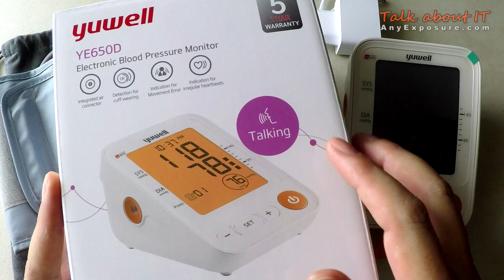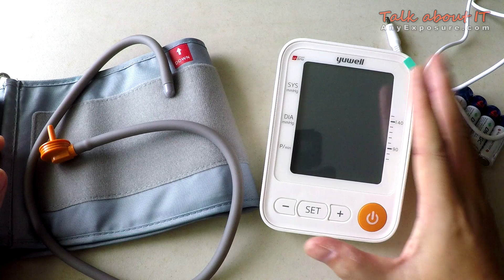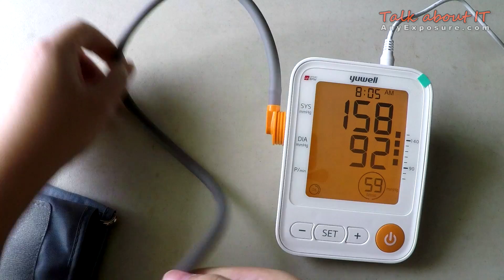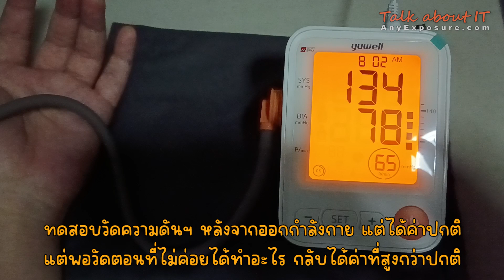ทดสอบเครื่องวัดความดัน Yuwell YE650D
เครื่องวัดความดันโลหิต คือ อุปกรณ์ทางการแพทย์ที่ใช้ตรวจวัดค่าความดันของเลือดที่ไหลเวียนภายในหลอดเลือดแดง ซึ่งเกิดจากการสูบฉีดของหัวใจ โดยจะวัดค่าความดันตัวบน (Systolic) ซึ่งเกิดขึ้นขณะที่หัวใจบีบตัว และความดันตัวล่าง (Diastolic) ซึ่งเกิดขึ้นขณะที่หัวใจคลายตัว

ทำไมต้องวัดความดันโลหิต?

ตรวจสอบสุขภาพ: การวัดความดันโลหิตเป็นการตรวจสุขภาพเบื้องต้นที่ง่ายและรวดเร็ว เพื่อตรวจหาภาวะความดันโลหิตสูงหรือต่ำ ซึ่งอาจนำไปสู่โรคอื่นๆ เช่น โรคหัวใจ โรคหลอดเลือดสมอง และโรคไต

ติดตามอาการ: สำหรับผู้ป่วยที่มีโรคความดันโลหิตสูง การวัดความดันโลหิตเป็นประจำจะช่วยให้แพทย์ติดตามผลการรักษาและปรับเปลี่ยนยาได้อย่างเหมาะสม
ประเภทของเครื่องวัดความดันโลหิต

เครื่องวัดความดันโลหิตแบบข้อมือ: พกพาสะดวก ใช้งานง่าย เหมาะสำหรับผู้สูงอายุ
เครื่องวัดความดันโลหิตแบบต้นแขน: ให้ค่าความดันที่แม่นยำกว่าแบบข้อมือ เหมาะสำหรับผู้ที่ต้องการความแม่นยำสูง
เครื่องวัดความดันโลหิตแบบดิจิตอล: แสดงผลค่าความดันเป็นตัวเลข ช่วยให้อ่านค่าได้ง่าย

การเลือกซื้อเครื่องวัดความดันโลหิต

ความแม่นยำ: เลือกยี่ห้อที่มีชื่อเสียงและได้รับการรับรอง
ความง่ายในการใช้งาน: ควรใช้งานง่ายและมีคู่มือที่ชัดเจน
คุณสมบัติเพิ่มเติม: บางรุ่นอาจมีฟังก์ชันพิเศษ เช่น การเก็บข้อมูล การคำนวณค่าเฉลี่ย

การดูแลรักษาเครื่องวัดความดันโลหิต

อ่านคู่มือ: ทำตามคำแนะนำในการใช้งานและดูแลรักษาอย่างละเอียด
ตรวจสอบแบตเตอรี่: เปลี่ยนแบตเตอรี่เป็นประจำ
ทำความสะอาด: ทำความสะอาดตัวเครื่องและสายรัดอย่างสม่ำเสมอ
คำแนะนำเพิ่มเติม

วัดความดันโลหิตอย่างถูกวิธี: ควรวัดความดันโลหิตในขณะที่ร่างกายสงบ นั่งพักอย่างน้อย 5 นาทีก่อนวัด และหลีกเลี่ยงการดื่มกาแฟ สูบบุหรี่ หรือออกกำลังกายก่อนวัด
ปรึกษาแพทย์: หากมีข้อสงสัยเกี่ยวกับค่าความดันโลหิต ควรปรึกษาแพทย์เพื่อรับคำแนะนำที่ถูกต้อง

สรุป

เครื่องวัดความดันโลหิตเป็นอุปกรณ์ที่สำคัญสำหรับการดูแลสุขภาพ การมีเครื่องวัดความดันโลหิตไว้ใช้งานที่บ้านจะช่วยให้คุณสามารถตรวจสอบสุขภาพของตนเองได้อย่างสม่ำเสมอ และหากพบความผิดปกติสามารถปรึกษาแพทย์ได้ทันท่วงที